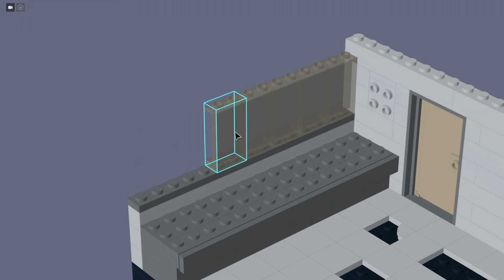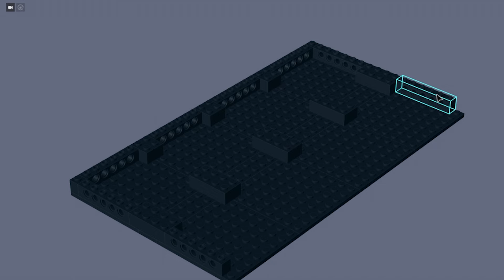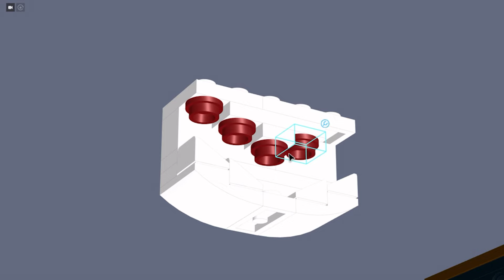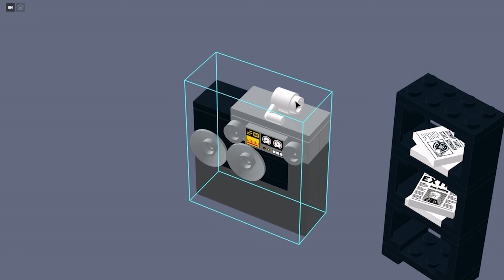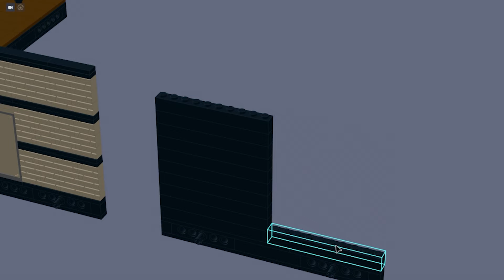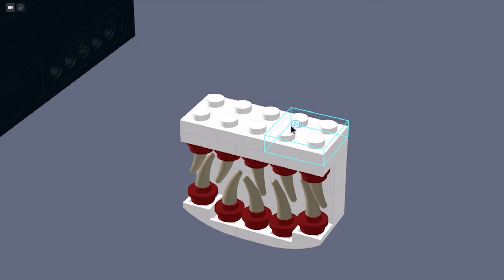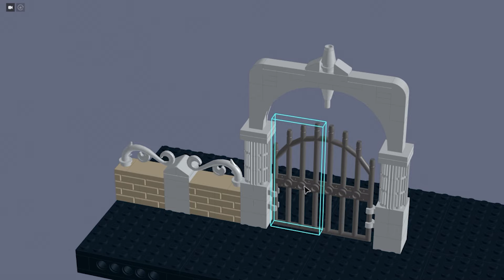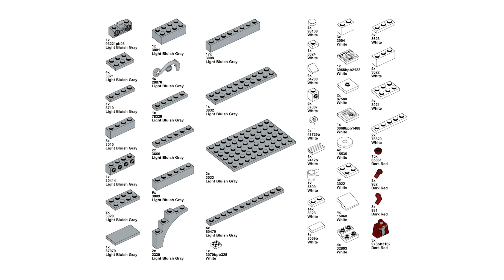I made a Buckshot Roulette LEGO set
In this tutorial I'll show you how to build a Buckshot Roulette LEGO playset, featuring the bathroom, the game room, and the afterlife ending. I'll also show you how to build two faces for the Dealer, both "normal" and "frenzied".